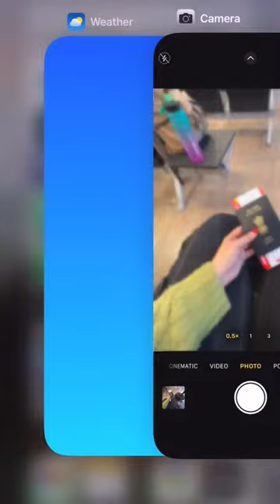Hello 👋 Phú Quõc !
Did you know that Phú Quốc is an island in Vietnam, that has the most perfect weather all year long. Perfectly warm in the months of Dec and Jan when the rest of the country is pretty cold!